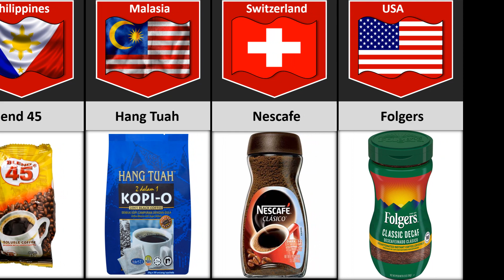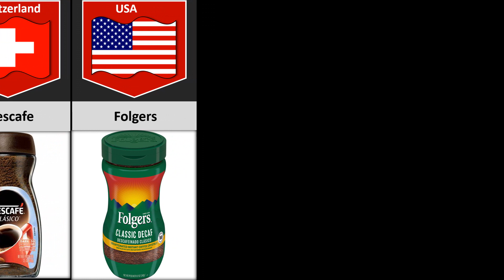Coffee From Different Countries